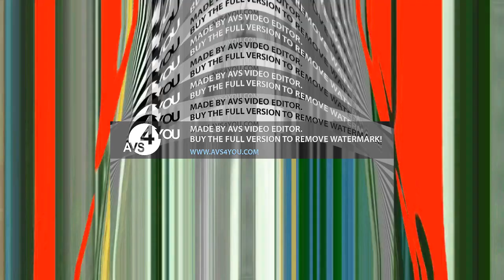Preview 2gtsrawi Effects^82 (Inspired by Preview 2 Effects Round 1)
ToeTeraExtraElevated